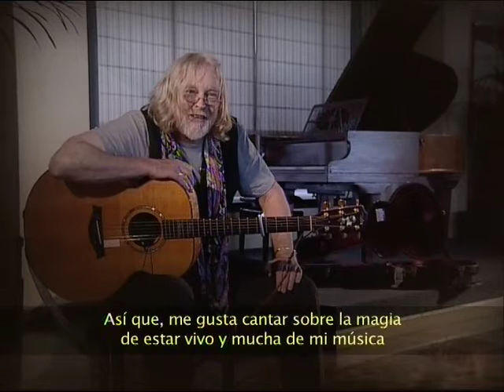ROBIN WILLIAMSON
La carrera musical de Robin Williamson siempre ha transitado en el espacio que hay entre lo tradicional y lo espontáneo. En 1965 fundó junto a Mike Heron y Clive Palmer The Incredible String Band, icono del folk-rock psicodélico y citada influencia de músicos de la talla de Bob Dylan, John Lennon o Robert Plant. Multiinstrumentista y apasionado del folclore celta, ya en solitario Williamson inició una carrera donde la experimentación siguió siendo su máxima fundamental.